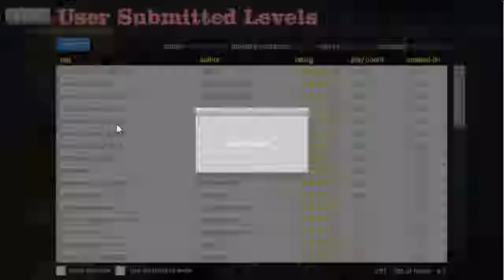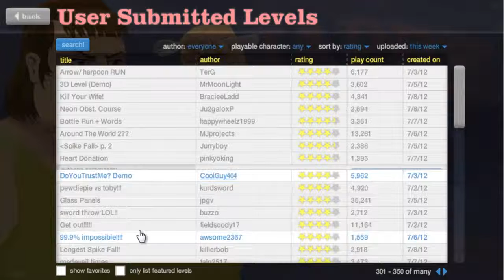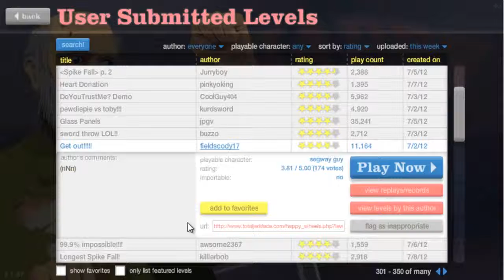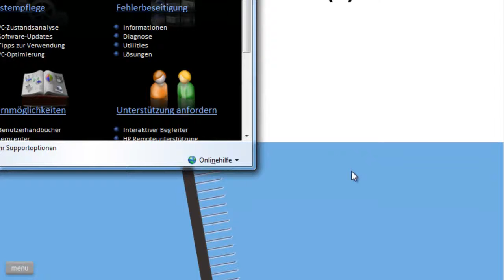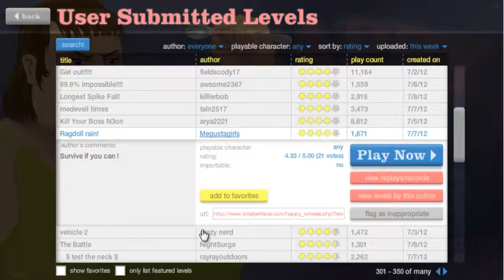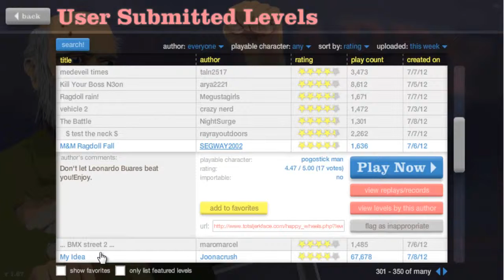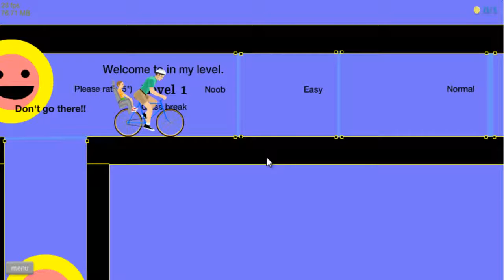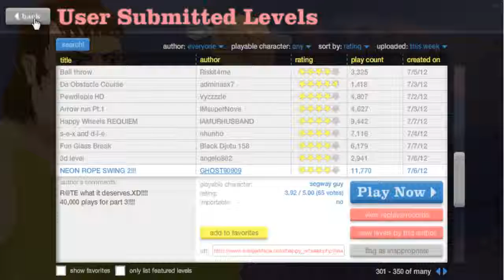Let´s Play Happy Wheels #09: Video Fluuuuuuuuuuuut